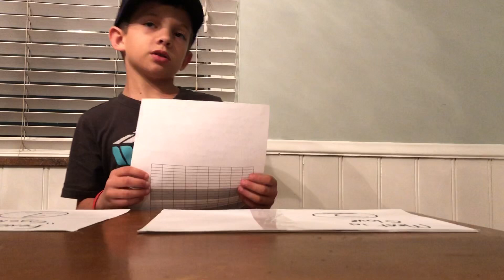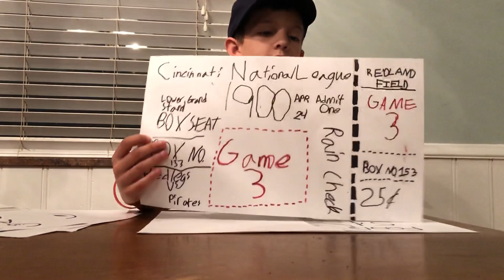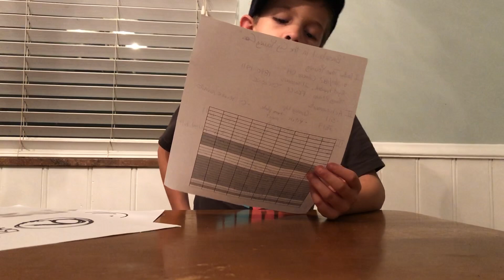Jack’s speech on “Baseball in the Cy Young Era”